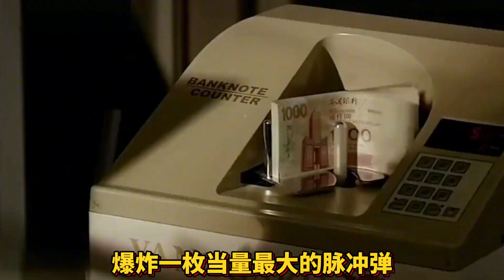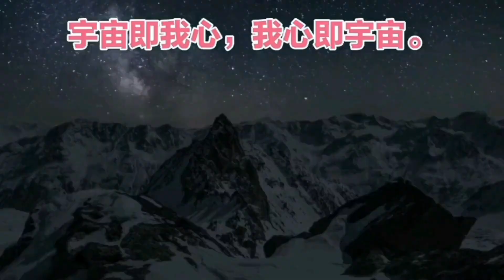帝国主义亡我之心不死，放弃幻想准备战斗，迎头痛击所有侵略者